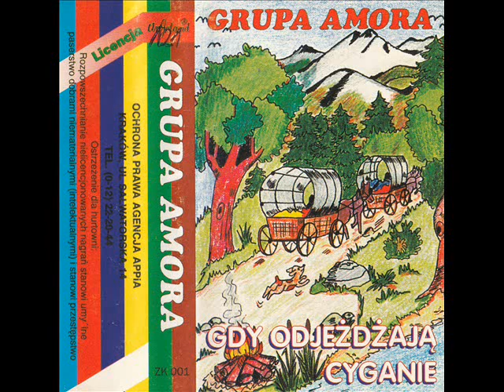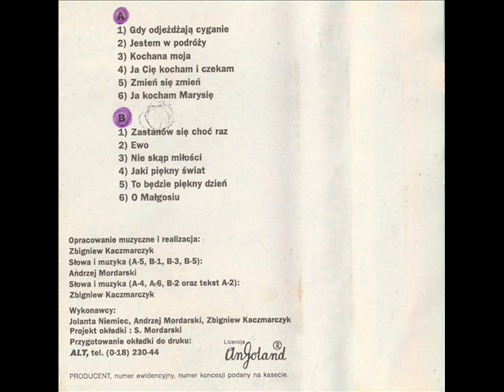Grupa Amora - Zmień się zmień [Gdy Odjeżdżają Cyganie (Angoland) (ZK 001)] (Disco-Polo)